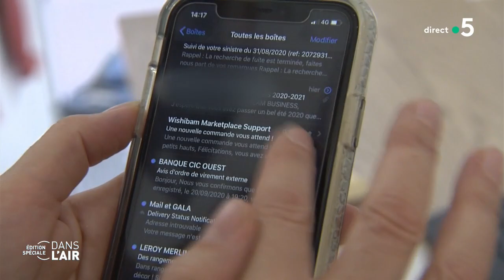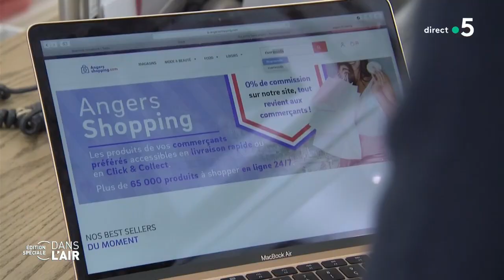Covid : à Angers, les entreprises jouent le jeu du local - Reportage cdanslair 29.09.2020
Dans cette crise, certains ont réussi à tirer leur épingle du jeu. A Angers, les commerçant n’ont pas fermé le rideau, bien au contraire. Ils se sont adaptés au nouveau mode de vie, de consommation. Ils se sont serrés les coudes : petites et grandes entreprises ont d’abord joué le jeu du local.

Diffusion : tous les jours de la semaine à 17 h 45
Rediffusion : tous les jours de la semaine à 22 h 30
Format : 65 minutes
Présentation : Caroline Roux et Axel de Tarlé
Réalisation : Pascal Hendrick, Jean-François Verzele et Jacques Wehrlin
Production : France Télévisions/Maximal Productions